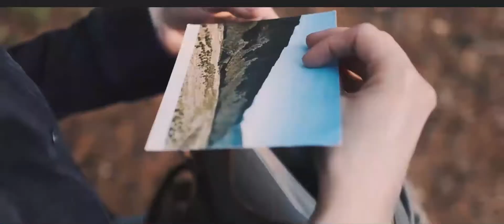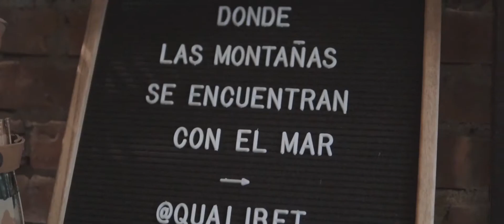Qualibet. Ahora es Tiempo de Viajar!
Qualibet comparte el sueño de viajar con todos aquellos que tienen un espíritu de aventura. 🗺

Nuestra historia comienza en las montañas de Medellín - Colombia en 2012 y continúa escribiéndose con cada viajero que lleva un Qualibet en sus hombros. .

Somos dos diseñadoras, que hemos recorrido Colombia juntas desde niñas, nuestra esencia viene de la exploración, de las montañas, de los ríos, de recolectar momentos memorables en lugares únicos.
Toda esta inspiración nos ha motivado a crear, crear una ruta de vida, crear productos con sentido y trabajar con un equipo de expertos locales; fabricantes, confeccionistas, ilustradores, fotógrafos y diseñadores; juntos creamos backpacks llenos de historias. ⛰
Gracias a toda la familia Qualibet por recorrer esta ruta con nosotros. . 🧭 Ahora es tiempo de viajar! 🎞